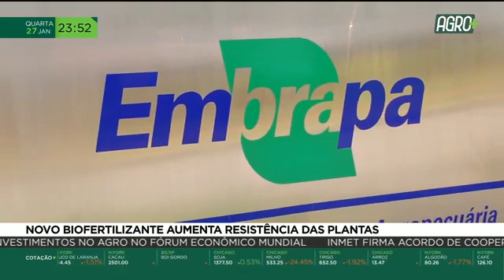Novo biofertilizante aumenta resistência das plantas l AgroMais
Um novo biofertilizante surge no mercado com a proposta de deixar as plantas mais resistentes à seca e aumentar a produtividade. A arbolina foi desenvolvida por pesquisadores da UnB e da Embrapa e motivou até a criação de uma Startup para a produção. Passos importantes que foram dados para atender a agricultura brasileira e também de outros países.